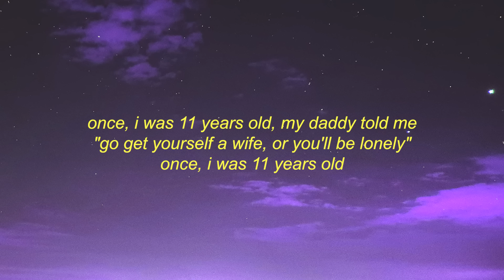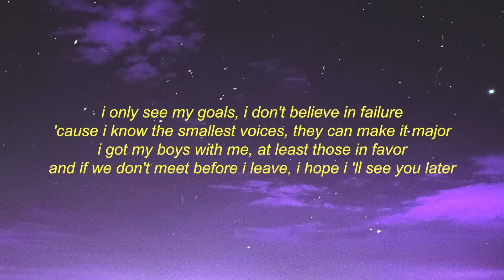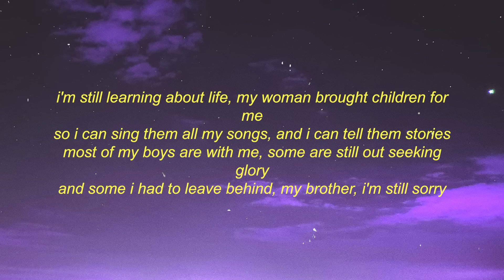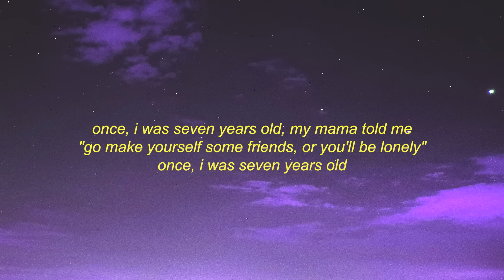7 years - lukas graham // sped up